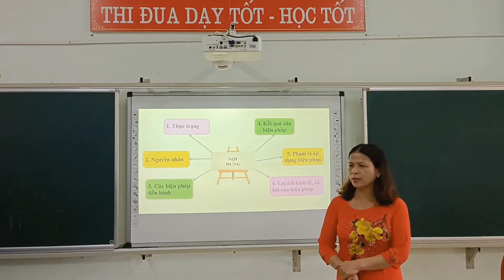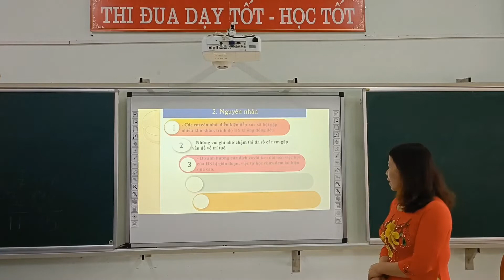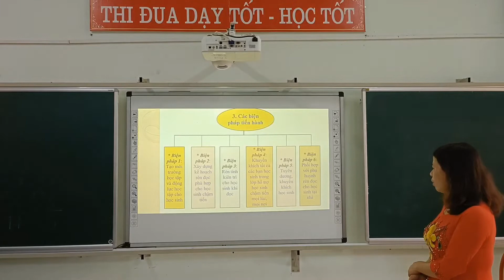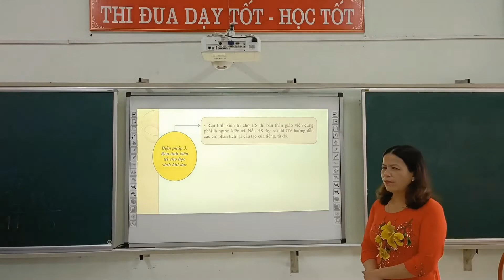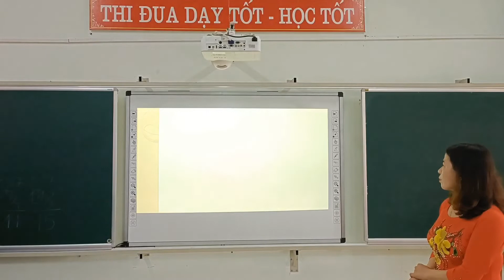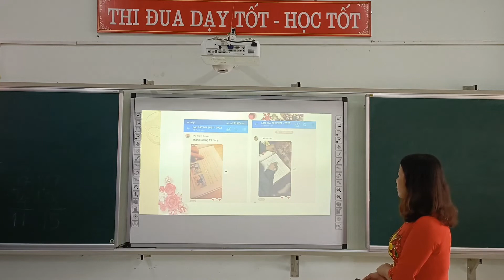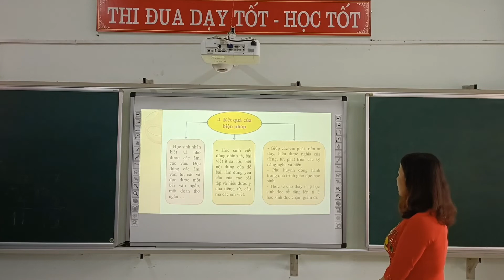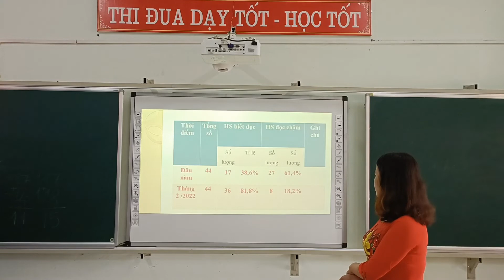Hiền bản thuyết trình hoàn thiện